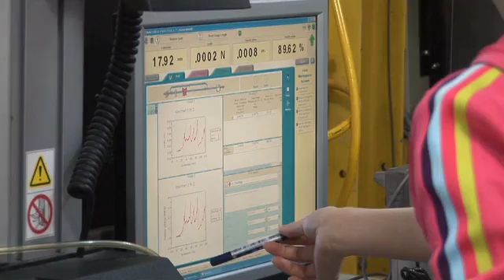What do I learn from studying engineering?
Problem solving, teamwork, communication skills and the strong foundations and wonderful intricacies of engineering are what you will learn by studying Engineering at Queen Mary, University of London.